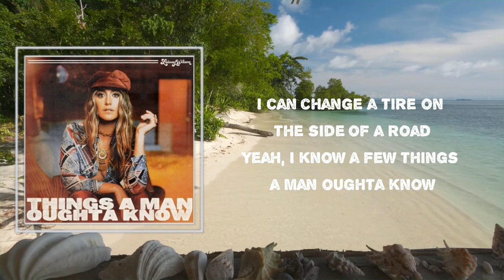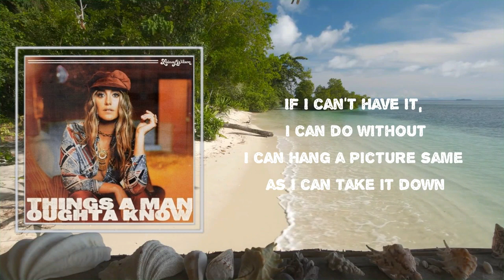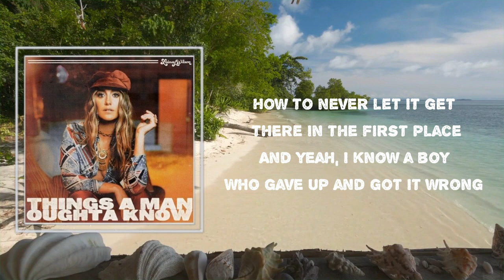"Things a Man Oughta Know" - Lainey Wilson 🎧Lyrics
Songs : "Things a Man Oughta Know" by Lainey Wilson
Album: Sayin’ What I’m Thinkin’

"Things a Man Oughta Know" Lyrics:

 I can hook a trailer on a two-inch hitch
I can shoot a shotgun, I can catch a fish
I can change a tire on the side of a road
Yeah, I know a few things a man oughta know

[Chorus]
How to know when it's love
How to stay when it's tough
How to know you're messin' up a good thing
And how to fix it 'fore it's too late
And yeah, I know a boy
Who gave up and got it wrong
If you really love a woman, you don't let her go

[Verse 2]
If I can't have it, I can do without
I can hang a picture same as I can take it down
And how to keep it hidden when a heart gets broke

[Bridge]
I...

[Chorus]
How to chase forever down a driveway
How to never let it get there in the first place
Well, I know a few things a man oughta know

Lainey Wilson
Sayin’ What I’m Thinkin’
#"Things a Man Oughta Know"